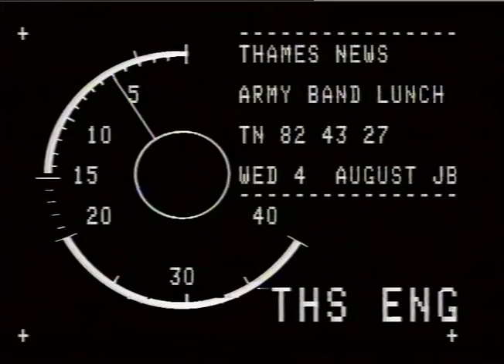COLLEGES - Royal School Of Music. (Military)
COLLEGES - Royal School Of Music. (Military)_x000D_
nuttEs NEWS 4.8.82. ROYAL SCHOOL OF MILITARY MU